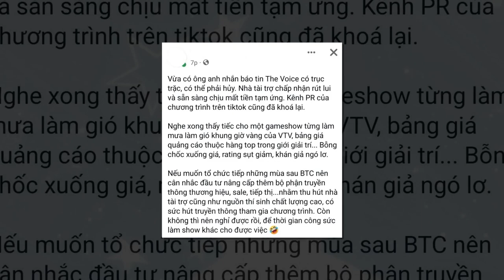The Voice Vietnam 2023: Huỷ show?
Tháng 1/2023, cộng đồng mạng xôn xao trước thông tin The Voice Việt Nam mùa 7 chính thức quay trở lại trong năm nay với nhiều đổi mới cả về nội dung và hình thức.